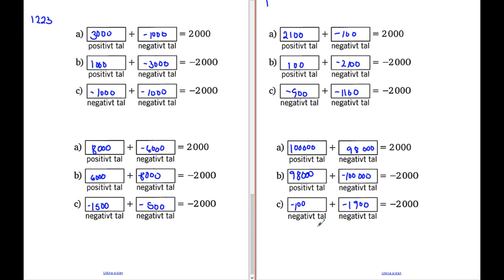Matematik 5000 Ma 1a röd Kapitel 1 Att arbeta med tal När används negativa tal 1220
Matematik 5000 Ma 1a röd   Kapitel 1   Att arbeta med tal   När används negativa tal 1220      Besök gärna min google site för mer matte videoklipp :